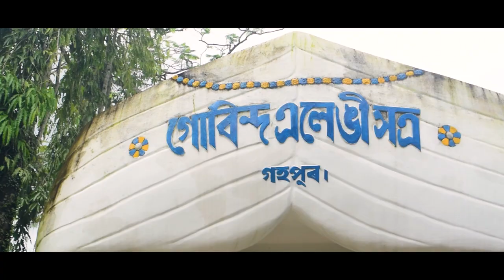Srimanta Sankardev painting at Gobinda Elengi Satra Gohpur by Neelim Mahanta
Documented by Akash Nil Mahanta

🎵 Track Info:

Title: Up Above by Pyrosion